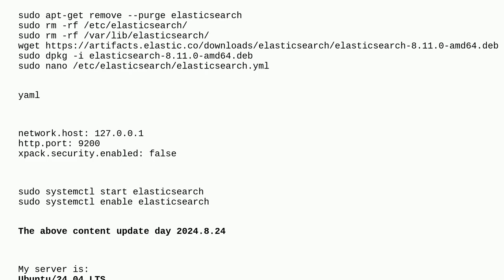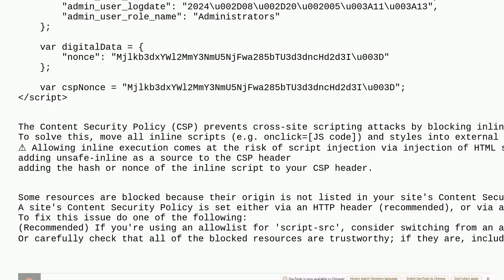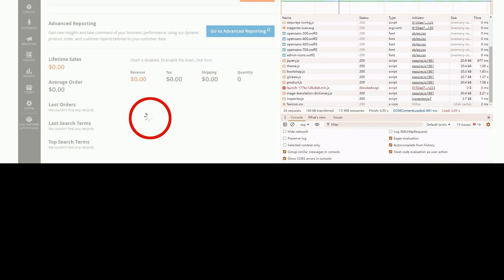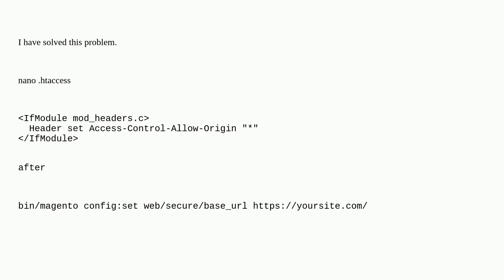Magento: Magento 2.4.7-p2 admin dashboard loading all the time can't login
Magento 2.4.7-p2 admin dashboard loading all the time can't login

A special thanks goes out to the community

  magento2.4.7 admin-controller admin-panel admin